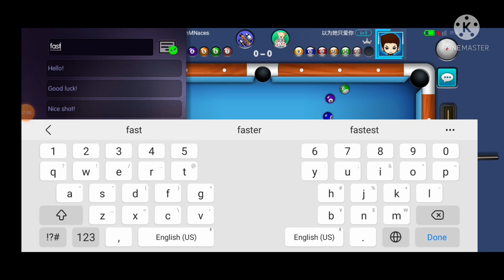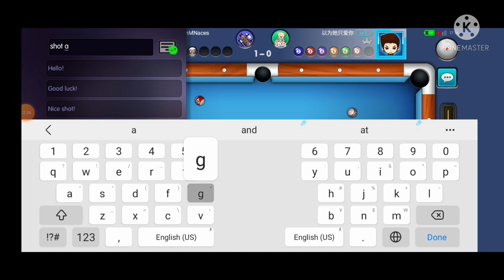MY 2ND GAME#POOL EMPIRE